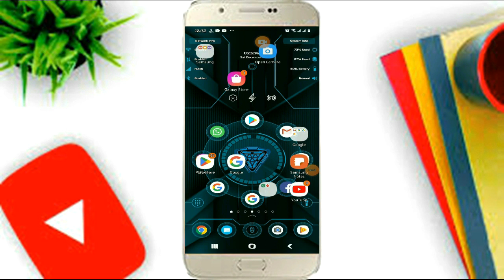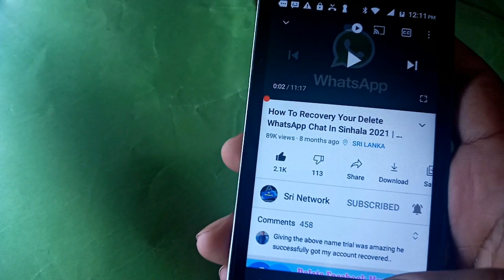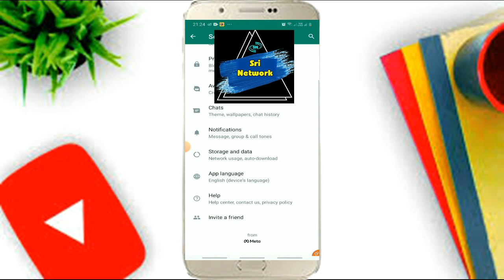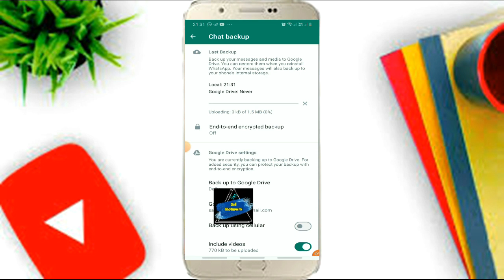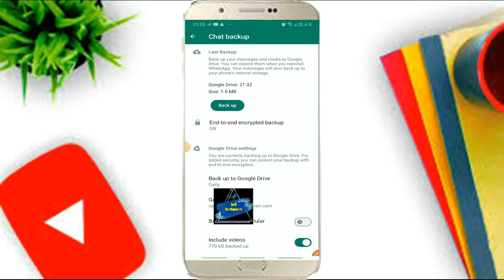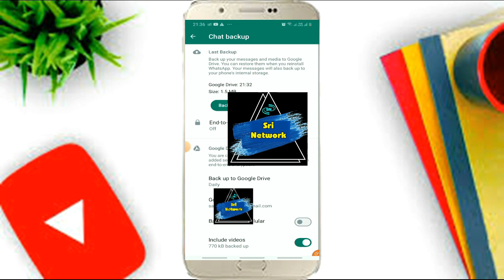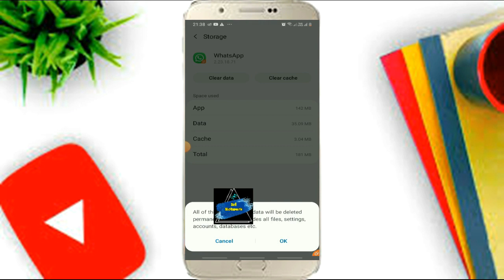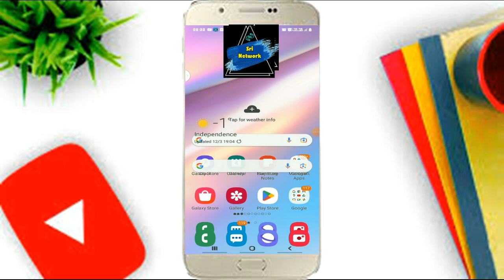How To Whatsapp Chat Backup & Restore 2024 | Sri Network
Hello Friends.
This Video Is About How To Whatsapp Chat Backup & Restore 2024 | Whatsapp Chat Backup Restore | Sri Network
☞This Video Includes How To Recovery Your Whatsapp Deleted Chat
☞ How to Recover Whatsapp Deletd Messages
☞ Recovery Deleted Whatsapp Chat